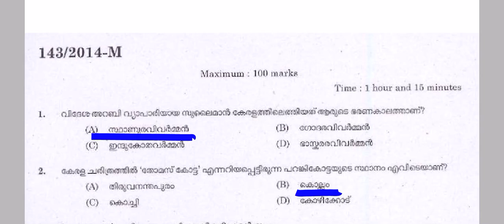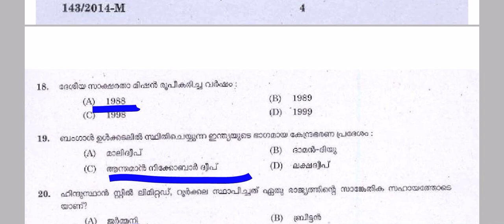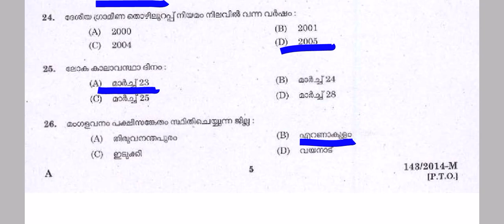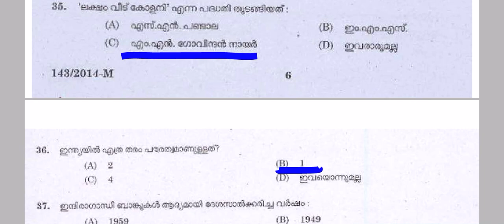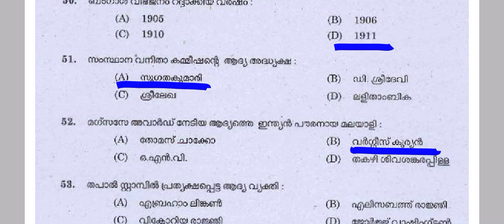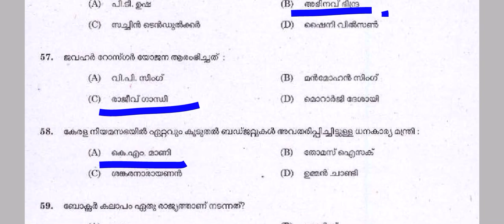Kerala PSC 'Women Police Constable' 👮Exam 2014 Question Code:143/2014-M